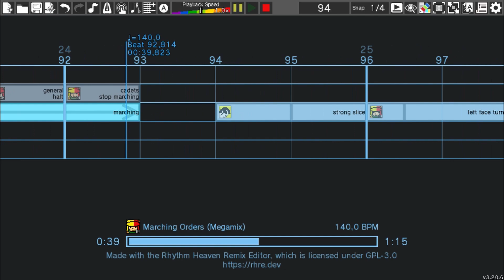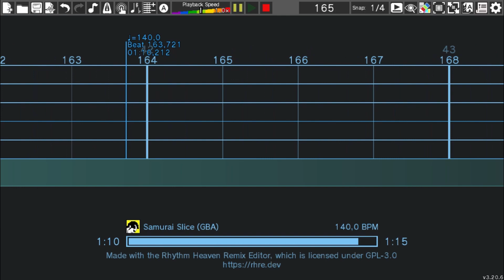Mario Party 9 OST 07 - Let's Go! - Rhythm Heaven Custom Remix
Today I don't want to write a description. I'm really hungry and I want to go make my dinner as fast as possible after uploading this.

Rhythm Heaven belongs to Tsunku and Nintendo.